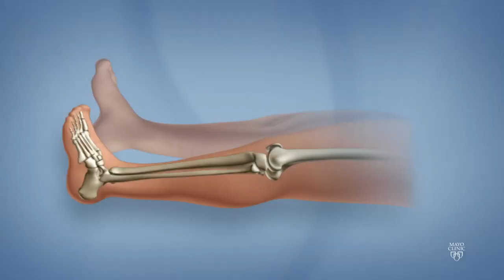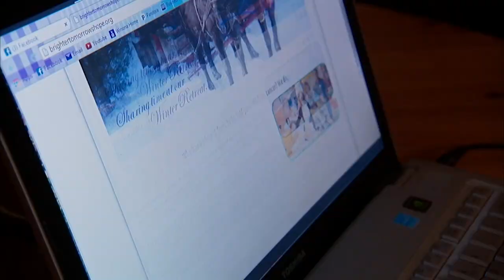Shanna's Rotationplasty - Mayo Clinic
16years ago, a little girl had groundbreaking surgery for osteosarcoma. The rare cancer involved her knee, and rotationplasty surgery at Mayo Clinic allowed her to walk, ride a bike, roller blade and even run short distances. Now Shanna Decker is 24 years old and is giving back to families who have children with cancer. Find out why Mayo Clinic is the best place for your care